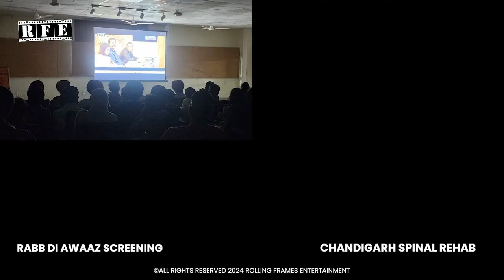Rabb Di Awaaz - Multi-Inclusive FilmScreening at Chandigarh Spinal Rehab on 19th April 2024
Watch the highlights of the Mega screening of RabbDiAwaaz at the @ChandigarhSpinalRehabOfficial

"Rabb Di Awaaz" is India's first Multi-Inclusive Film directed by National Award-Winning Film Director Ojaswwee Sharma.

The film is available with Hindi and English subtitles, as well as Hindi audio description and Indian sign language. All prints are approved by the CBFC - Central Board of Film Certification, India with a 'U' Certification.

Channel: RFE TV Rolling Frames Entertainment

Directed by the National Award-Winning Film Director - Ojaswwee Sharma, the recipient of Rajat Kamal from the President of India at the 68th National Film Awards, 'Rabb Di Awaaz' is a labour of love from a talented team of creators and actors.

Produced by Pinaka Mediaworks, Rolling Frames Entertainment & MasterShot Pictures.
Worldwide release by Rolling Frames Entertainment